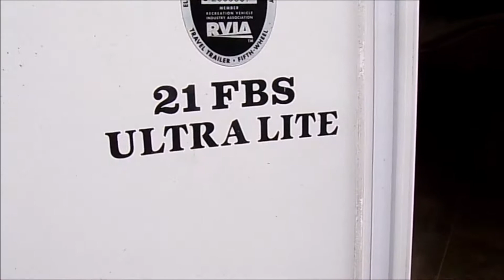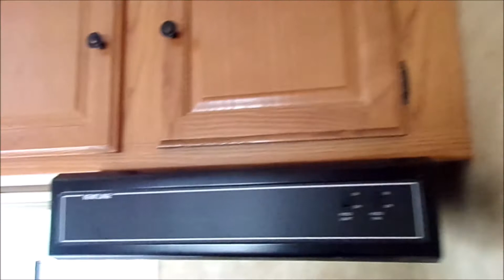2009 Heartland North Trail NT 21FBS Travel Trailer Stock Number 3636-1